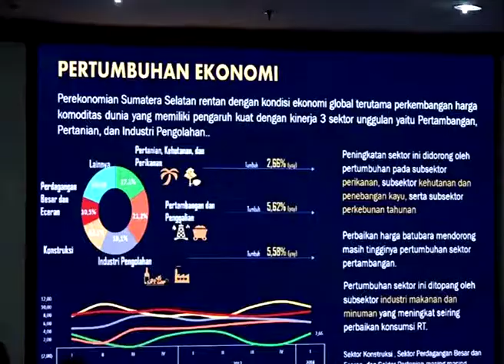DPR RI - ASET ASIAN GAMES DI PALEMBANG HARUS DIMANFAATKAN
NARSUM : MUHAMMAD PRAKOSA /Wakil Ketua Komisi XI DPR RI / FPDIP/ Dapil JATENG IX
HERI GUNAWAN / Anggota Komisi XI DPR RI / FPGERINDRA / Dapil JABAR IV